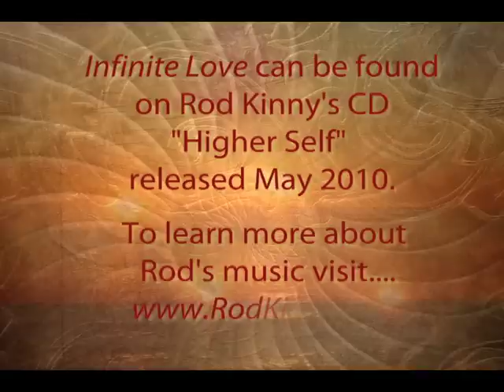Infinite Love by Rod Kinny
Singer/songwriter Rod Kinny shares the stage with photographer/artist Eddi W. on Flickr with this inspirational music video. Eddi's spiritual imagery provides the visual experience combined with Rod's music to remind us that "Infinite Love's the only truth.  Everything else is illusion".